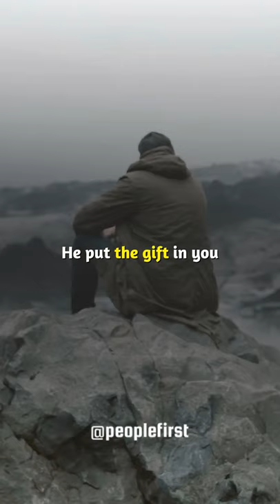Identify Your God Given Gift | Steve Harvey Motivational Speech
Broderick Stephen Harvey is an American television and radio presenter, actor, author, businessman, and former standup comedian. He hosts The Steve Harvey Morning Show, Family Feud, Celebrity Family Feud and the Miss Universe competition. Harvey began his career as a comedian.

*CREDIT